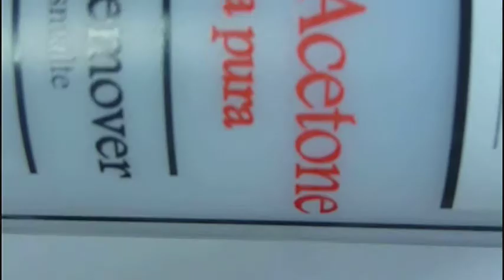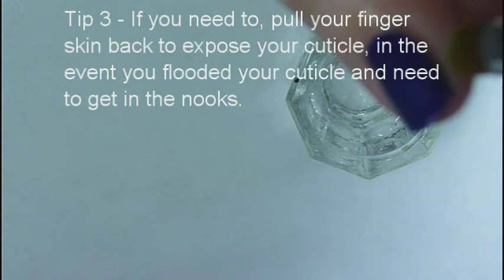How To - Paint Your Nails + Cleanup Tips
A how to on how to paint your nails (or how I paint MINE anyway) followed up by how I clean up and some tips for cleaning up.